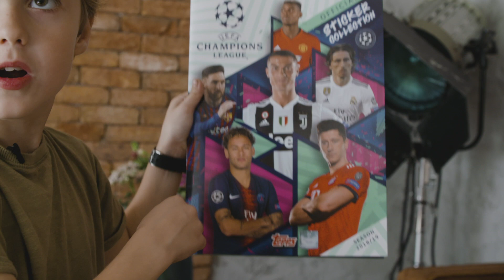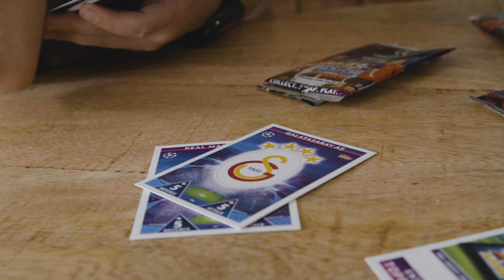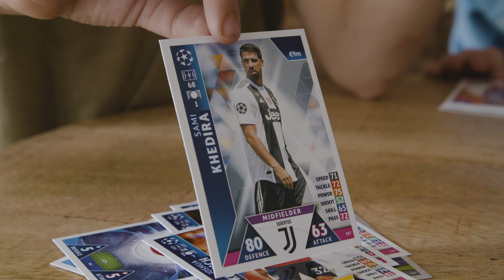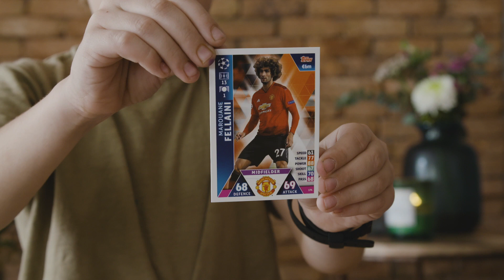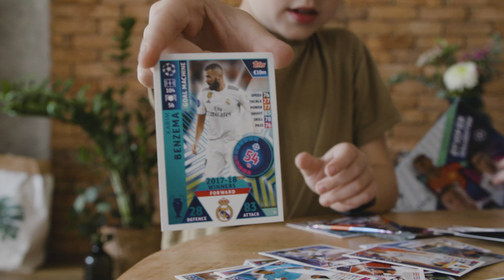(Auspacken) TOPPS Champions League // 2018/19 😍😱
Champions League 2018/19 hat begonnen und wir sind schon fast mitten drin. Hier zeigen wir euch unsere Beute von TOPPS.